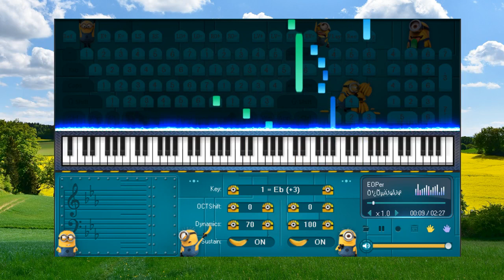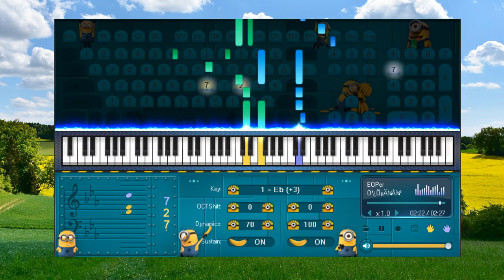The Silence of the Night Sky Hai Yang Zhao - Piano for beginners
1. Don't be so quick to believe anything, just because it is a legend.
2. Don't be so quick to believe anything, just because it belongs to tradition.
3. Don't be so quick to believe anything, just because it is mentioned or propagated by many people.
4. Don't be so quick to believe anything, just because it is recorded in books or scriptures.
5. Don't be so quick to believe anything, just because of that metaphysical reasoning.
6. Don't be so quick to believe anything, just because it is in line with your position.
7. Don't be so quick to believe anything, just because it fits your prejudices.
8. Don't be so quick to believe anything, when it's based on superficial facts.
9. Don't be so quick to believe anything, just because it is supported by strength and authority.
10.Don't be so quick to believe anything, just because it's been preached by your missionaries or gurus.